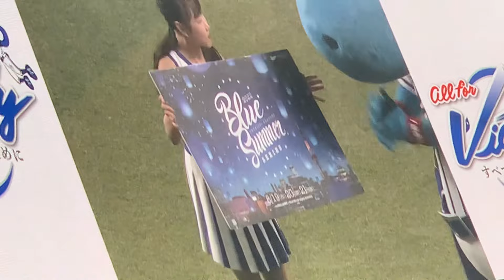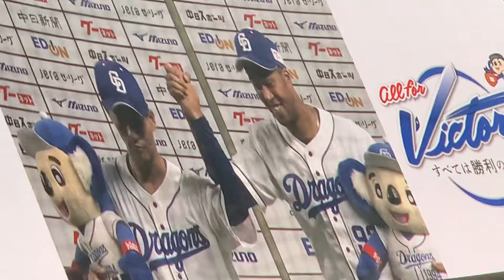8/21中日ドラゴンズ本日のハイライト 土田龍空勝ち越しタイムリー